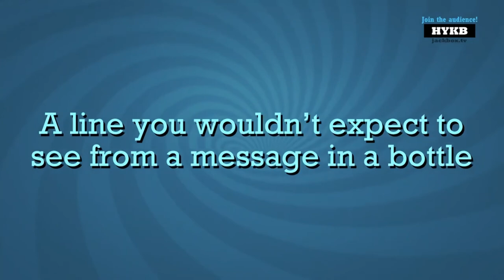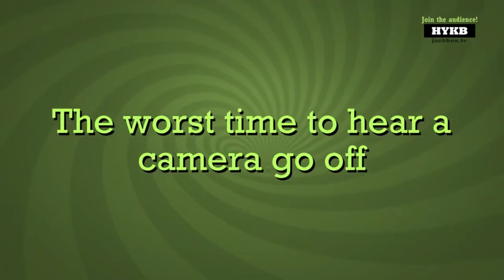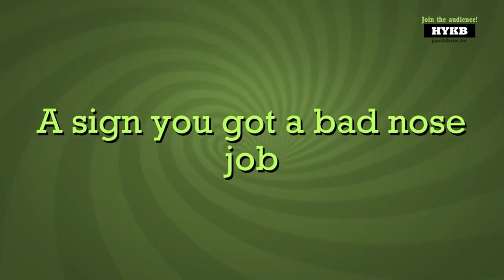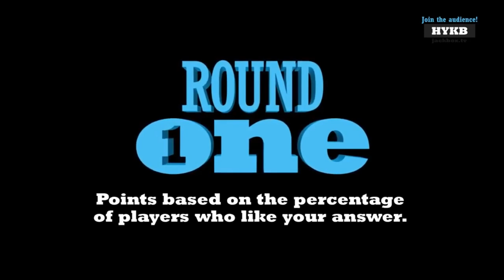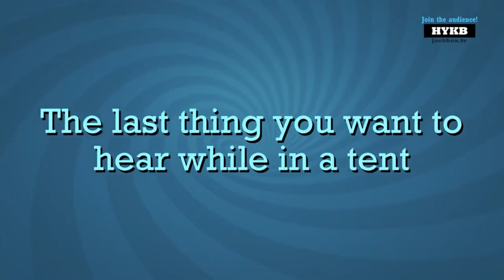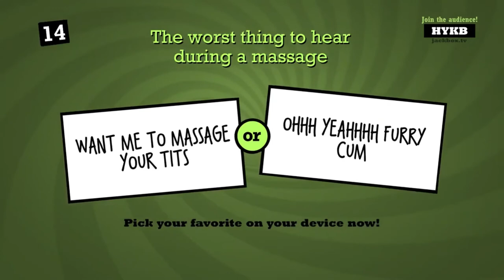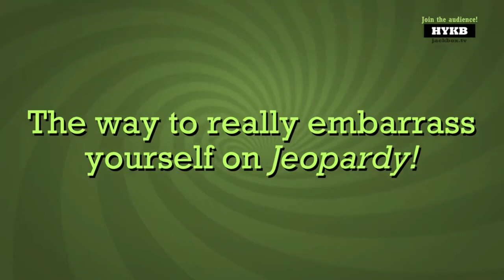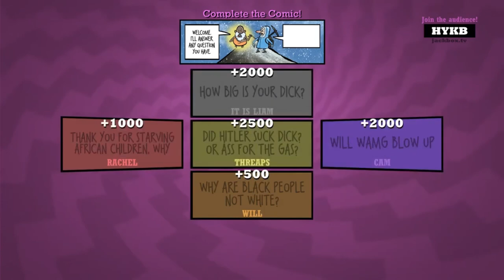We Get Stuck in Fourth | Quiplash 2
The gang play on the Jackbox Party Pack 3, and have some fun on Quiplash, however, not everybody has good luck with the position they finish in...